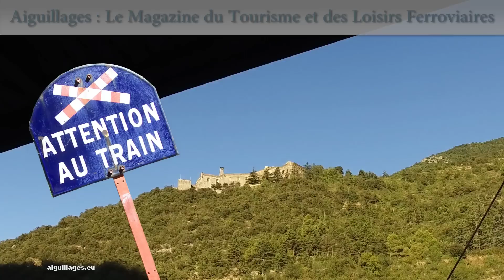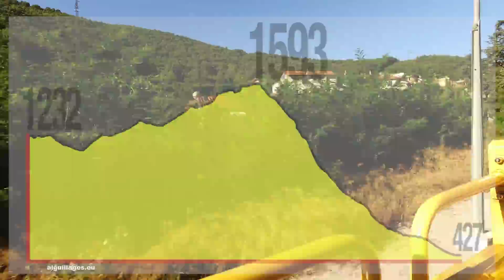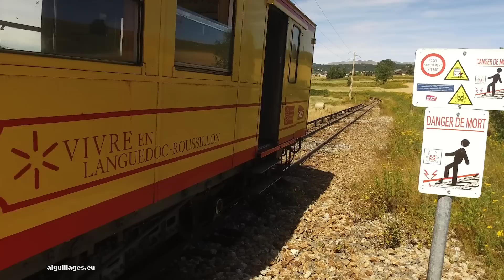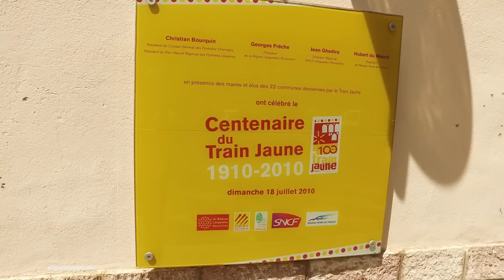Le Train Jaune